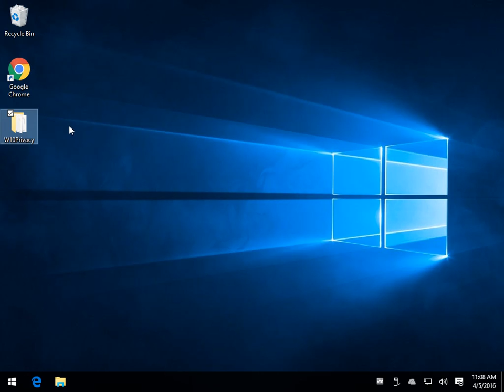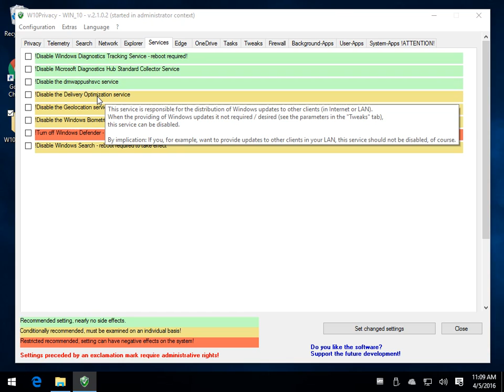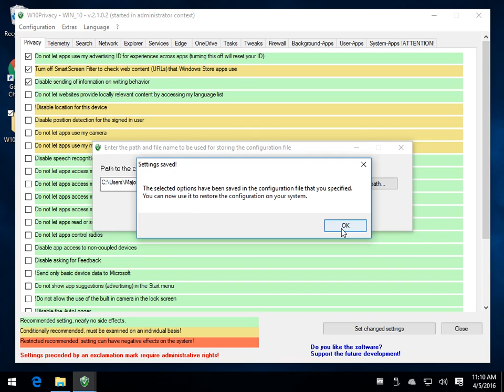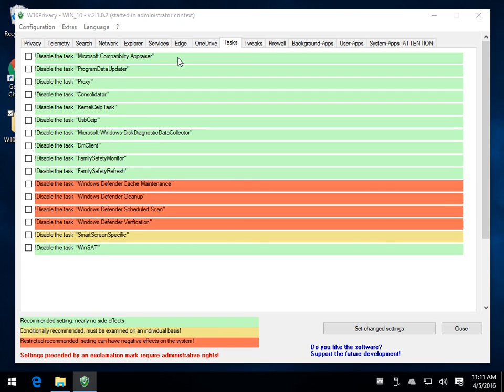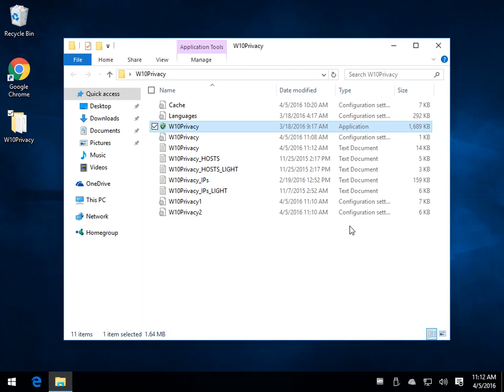W10Privacy Walkthrough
W10Privacy can display common Windows 10 security settings that can be activated as well as deactivated within the program. It also allows importing and exporting of your changes. Here's a walk though on how to use it.